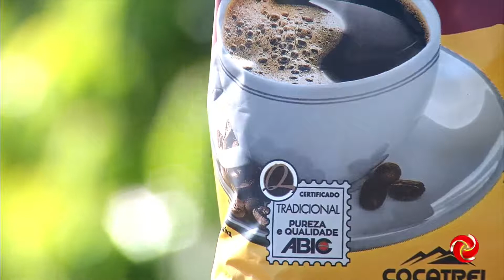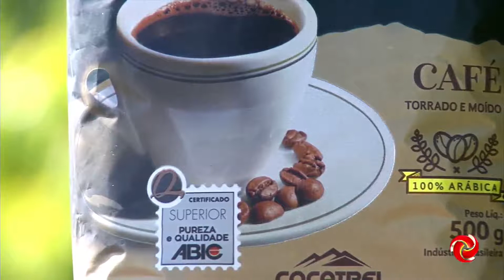Café e Cultura, com Lúcio Caldeira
CAFÉ E CULTURA | Lúcio Caldeira traz as curiosidades sobre o nosso grão no quadro Café e Cultura.